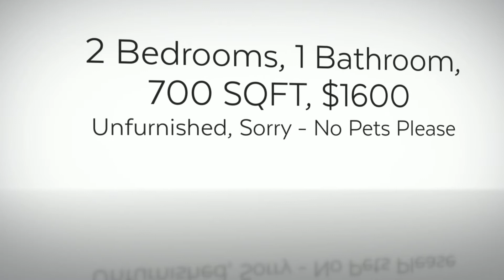North Vancouver Suite for Rent ID: 4125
Brand new 2 bedroom suite in Edgemont! Beautifully designed, this sunny south facing suite offers large windows, high end kitchen with quartz countertops + stainless steel appliances. Over $12k spent in fully soundproofing the unit. Radiant in-floor heating, washer/dryer, private garden patio + personal shed for storage. Steps to bus stop + walking distance to Edgemont Village shopping. Tenant pays 1/3 of utilities. Street parking available. Call Unique today to schedule your private showing!